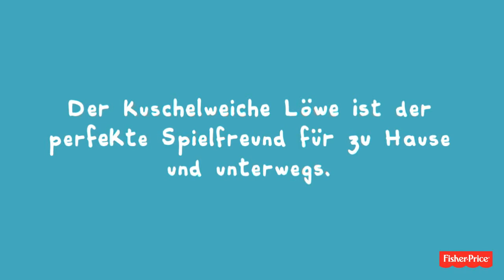Fisher-Price Kleiner Spiel-Löwe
Dieser fröhliche Plüsch-Löwe hält in seinen Pfoten lustige Aktivitäten für das Baby bereit. Im Spiegel entdeckt es sich selbst, interessante Strukturen regen seinen Tastsinn an, eine Rasselschildkröte und eine Klingelkugel schulen seinen Hörsinn, und eine Beißhilfe beruhigt das Zahnfleisch.

Jetzt auch auf windeln.de erhältlich!